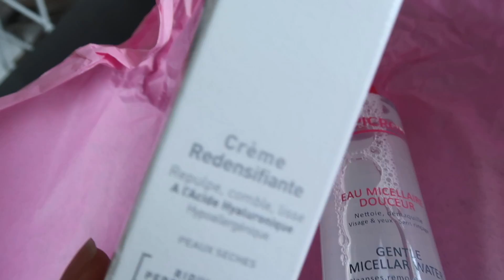ELIORA MANGE DES ESCARGOTS !!!!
❤️ Pour m’écrire :
MS Café – Pour Rébecca
130 avenue Victor Hugo
92100 Boulogne Billancourt